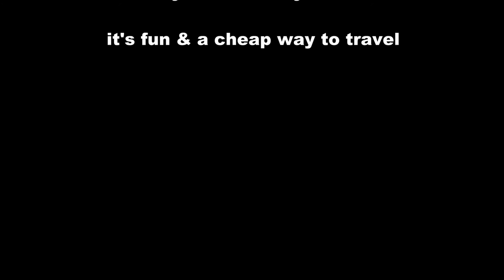workaway.info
Vlog 0045 / Dimancal Island, Linapacan / April 6 to 16, 2017

This is a thank you video for workaway.info and Karel Kosman of Patoyo Kitesurfing and Eco Camp

a backpackers haven! Come! Visit us!